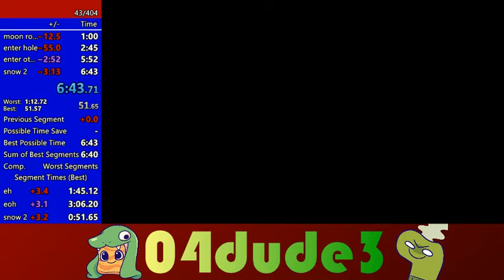water pooling in the crevasse TO treasure in the ice wall in 13s18f by 04dude3 — Darker